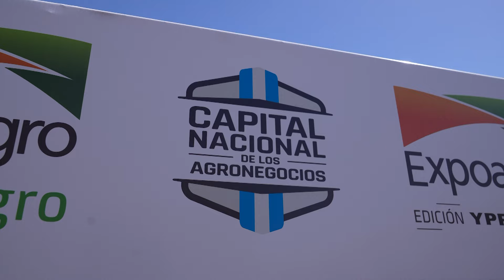Financiación para agricultores y ganaderos y apoyo para negocios internacionales de los expositores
ICBC ofrece herramientas financieras para las inversiones de bienes de capital de los productores. También contacta empresarios argentinos y chinos en la muestra.